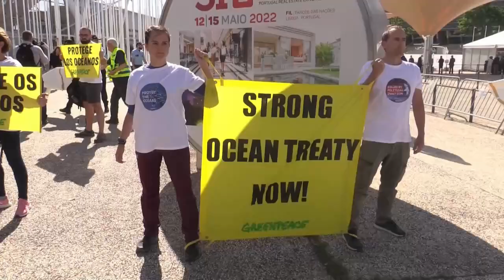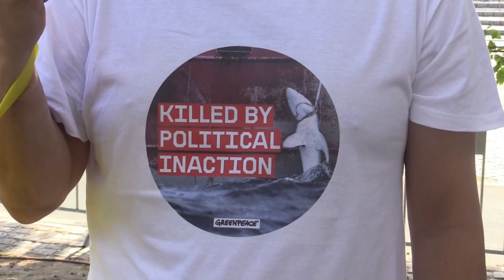Policía impide que Greenpeace coloque carteles frente a conferencia de Lisboa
La policía impidió este jueves los intentos de varios activistas de Greenpeace, que intentaron colocar a pocos metros de donde se celebra en Lisboa la II Conferencia de los Océanos de la ONU unas pancartas en las que pedían la aprobación de un tratado global de los mares.